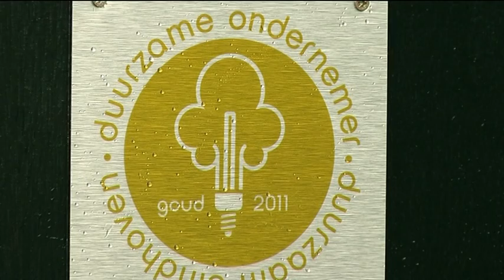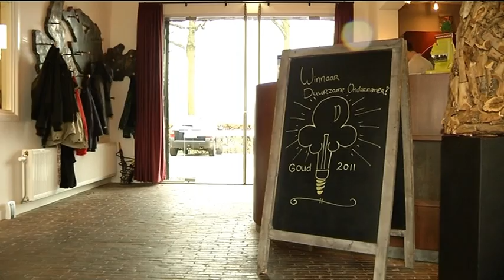Duurzaamheidsprijs voor ondernemers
Negen ondernemers in de stad wonnen gisteravond een gouden duurzaamheidsprijs